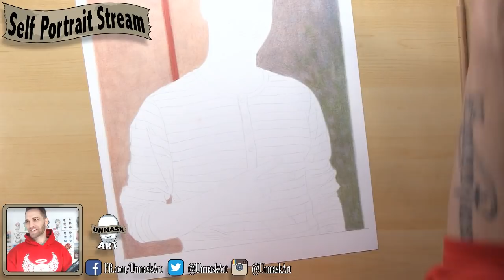Colored Pencil Self Portrait | Livestream Day: 6 Finishing the Background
For the month of May I will be daily streaming the entire process of my second ever self portrait using colored pencils.

My Recommended Products:
Prismacolor Pencils
Stonehenge Paper
Strathmore Bristol

Equipment/Tools:
Gopro Hero
Logitech C920
Canon XA11
Blackmagic Mini Recorder